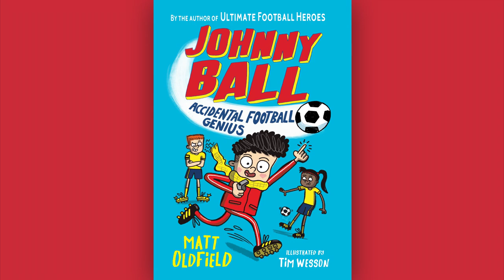Johnny Ball: Accidental Football Genius by Matt Oldfield | book trailer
The perfect book for football-mad kids by the author of Ultimate Football Heroes!

Johnny Ball LOVES football. He loves reading about it, talking about it, watching it – and he loves playing it too. He’s a good player, but not quite good enough to make the Tissbury Primary School team. But never mind, because their clueless coach, Mr Mann, has a special role for Johnny: ASSISTANT MANAGER! With only Grandpa George’s old scarf, a ‘pocket’ notebook and his brilliant football brain, can Johnny lead the Tissbury Primary team all the way to County Cup glory?

Johnny Ball: Accidental Football Genius by Matt Oldfield is funny and fun, and a must read book for young football fans!